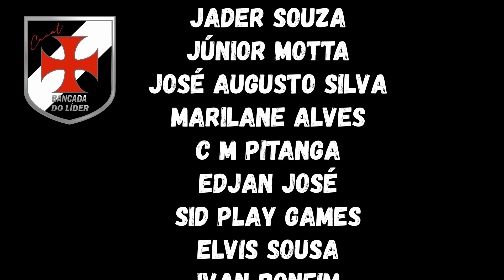3 REFORÇOS PARA O VASCO | ESCALAÇÃO | BENITEZ | R.GRAÇA | NETO BORGES | Notícias do Vasco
Ajude na compra da webcam
picpay: @bancadadolider